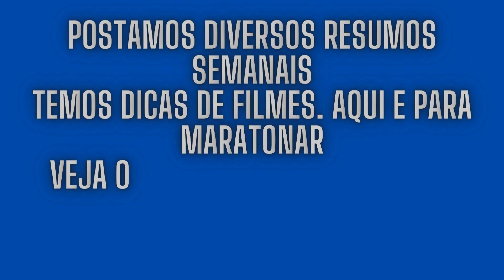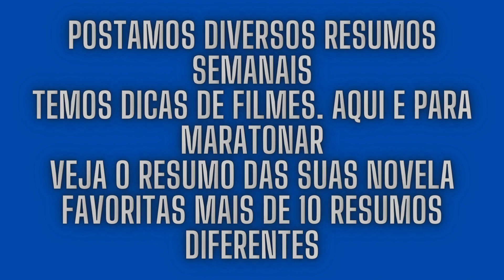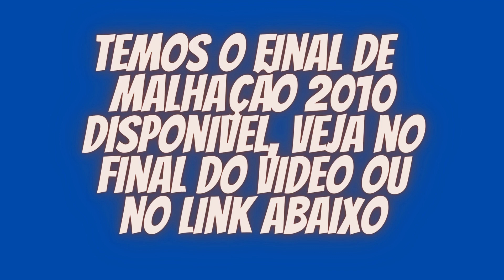[ Deu Ruim Para O Théo ]Resumo de Malhação 2010 entre 16 a 20/01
O defensor público e Luiza separam as duas famílias para evitar qualquer confronto. Fred inicia o seu depoimento e Theo observa ao lado da família. Seu Pintinho flagra Josiane e Maicon juntos e ameaça expulsá-los da república.

Um oficial de justiça chama Lúcio para depor. Lúcio mente em seu depoimento e Theo se exalta. Tereza conversa com Vera, Antônio e Romero sobre a permanência de Theo na escola. Lurdes teme pela situação de Theo depois do depoimento de Lúcio. Maicon se recupera na prova de Português.

Resumo de segunda - Feira  16/01
Terça-Feira 17/01
Quarta- Feira 18/01
Quinta-Feira 19/01
Sexta-feira 20/01
Sabado 21/01